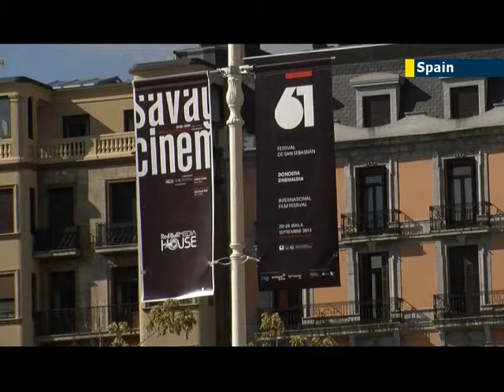San Sebastian hosts off-the-wall film festival: Israeli movie 'Funeral at Noon' screened at festival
San Sebastián is home to the only A-rated film festival in the whole of Spain, as such we've come to see which films are creating the biggest buzz and also got the chance to catch up with the Israeli team behind Funeral at Noon, the film which is up for the coveted New Director's Award.